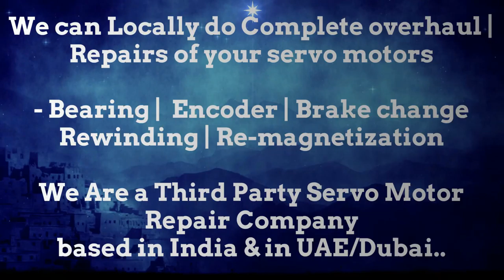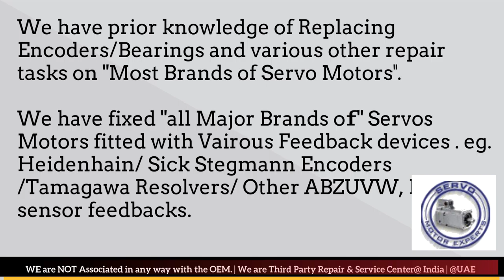DMG Deckel Maho Siemens Servo Motor Repair in India Delhi Faridabad Gurgaon Pune Hyderabad Chennai